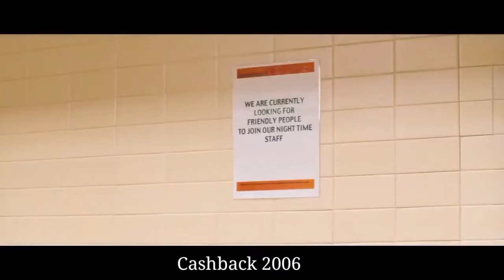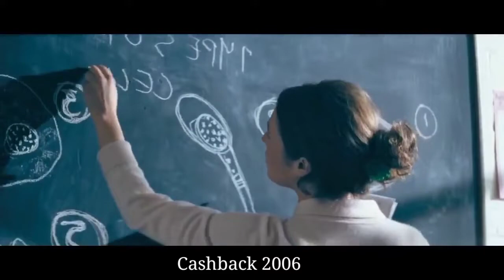Cashback Film Explained In Hindi/Urdu Sumerized Romantic Thriller 😳 Sci-fi Movie